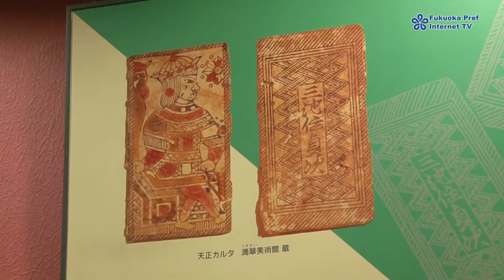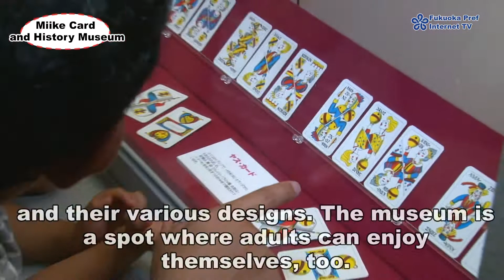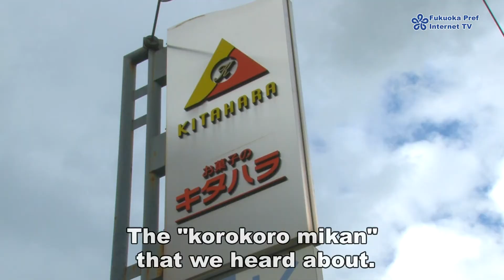Let's go using the Kyushu Shinkansen! Sightseeing in Omuta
Shin-Omuta Station was completed along with the opening of the Kyushu Shinkansen in 2011. With Shin-Omuta Station as our starting point, we will showcase a fun educational trip on the history of Omuta.